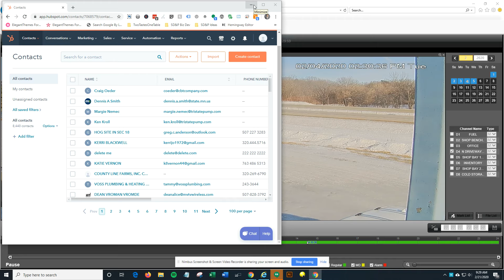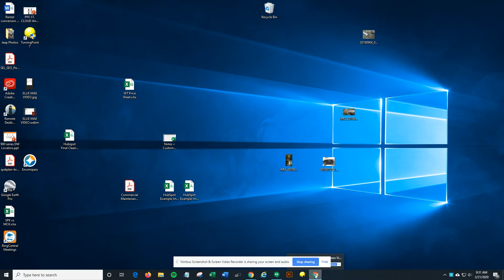Buick accident evidence